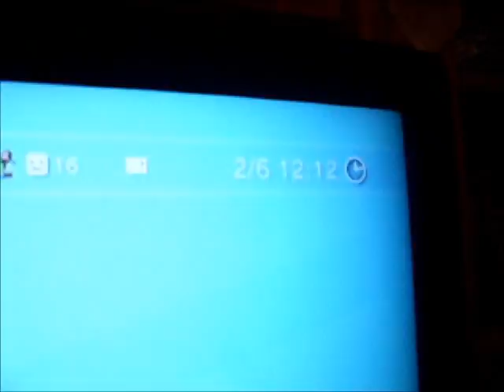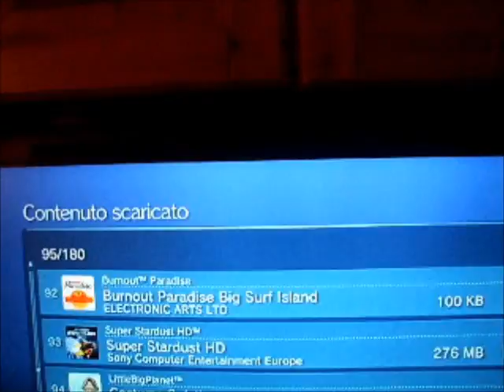PS Store di nuovo online - Videogames Universe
Ps store ritorna online - Videogames Universe